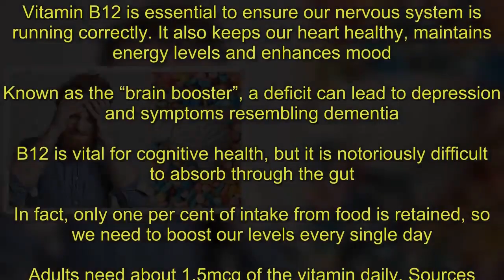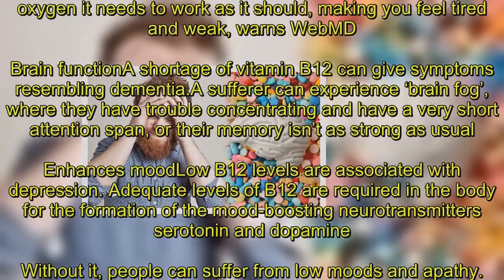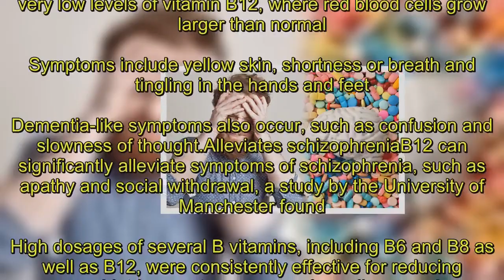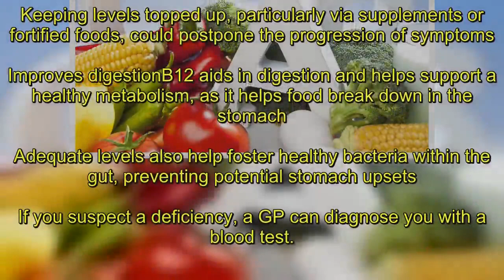Vitamin B12: The crucial reason you need supplements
Vitamin B12 is essential to ensure our nervous system is running correctly. It also keeps our heart healthy, maintains energy levels and enhances mood.Known as the “brain booster”, a deficit can lead to depression and symptoms resembling dementia. B12 is vital for cognitive health, but it is notoriously difficult to absorb through the gut.In fact, only one per cent of intake from food is retained, so we need to boost our levels every single day.Adults need about 1.5mcg of the vitamin daily. Sources include meat and seafood (particularly sardines), eggs, dairy products, fortified breakfast cereals and supplements.Those who require a higher dose include elderly people, smokers, heavy drinkers and those suffering from gastrointestinal conditions. You’re also more likely to have low levels of the vitamin if you are vegetarian or vegan.Here are the top benefits of vitamin B12.Blood cellsWe need B12 to create red blood cells, which carry oxygen through the body. Without an adequate supply, your body won’t have the oxygen it needs to work as it should, making you feel tired and weak, warns WebMD.Brain functionA shortage of vitamin B12 can give symptoms resembling dementia.A sufferer can experience ‘brain fog’, where they have trouble concentrating and have a very short attention span, or their memory isn’t as strong as usual.Enhances moodLow B12 levels are associated with depression. Adequate levels of B12 are required in the body for the formation of the mood-boosting neurotransmitters serotonin and dopamine. Without it, people can suffer from low moods and apathy.  A-Z of vitamins and minerals   Mon, September 12, 2016   Vitamins and minerals are essential nutrients that your body needs in order to work properly.  Take a look at our guide to see what each vitamin and mineral does.   Play slideshow  A-Z of vitamins and minerals   Healthy hair and skinVitamin B12 is essential for healthy hair, skin and nails. In fact, it might be effective in treating eczema, as a deficiency can cause itchy and irritated skin, notes health website LiveStrong.Cracked lips can also indicate a B12 deficit.Prevents anaemiaPernicious anemia is a rare condition caused by very low levels of vitamin B12, where red blood cells grow larger than normal.Symptoms include yellow skin, shortness or breath and tingling in the hands and feet. Dementia-like symptoms also occur, such as confusion and slowness of thought.Alleviates schizophreniaB12 can significantly alleviate symptoms of schizophrenia, such as apathy and social withdrawal, a study by the University of Manchester found.High dosages of several B vitamins, including B6 and B8 as well as B12, were consistently effective for reducing psychiatric symptoms, researchers discovered.Slows Parkinson’s disease symptomsPatients with Parkinson’s disease who have low levels of vitamin B12 develop symptoms faster than those with higher levels.Keeping levels topped up, particularly via supplements or fortified foods, could postpone the pro